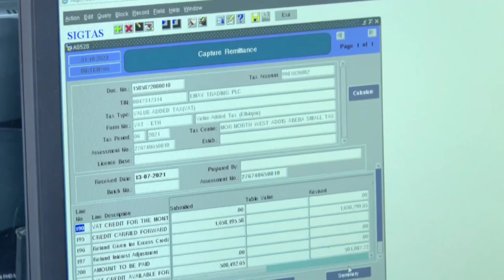ማሰታወቂያ📣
ለግብር ከፋዮች በሙሉ!!

ነሐሴ 24/ 2016 ዓ.ም (ገቢዎች ሚኒስቴር)

በፌስቡክ፡-   / erca.info
በዩትዩብ፦    / @ministryofrevenuesofethiop1677
በቲክቶክ፡-   / ministry_of_revenues
በቴሌቪዥን ፕሮግራሞቻችን ፡- ዋልታ ቴሌቪዥን ሰኞ ምሽት ከ2፡30 ጀምሮ፣፣ ፋና ቴሌቪዥን ሐሙስ ማታ ከ2፡00 ዜና በኋላ፣ ኢትዮጵያ ቴሌቪዥን /ኢ.ቢ.ሲ/ ቅዳሜ ማታ ከ2፡00 ዜና በኋላ፣ በሬድዮ ፕሮግራሞቻችን፡- ፋና ኤፍ ኤም ሬድዮ 98.1 ሐሙስ ማታ ከ2፡30 ጀምሮ፣ የኢትዮጵያ ብሔራዊ ሬድዮ 93.1 ማክሰኞ ጠዋት ከ2፡30 ጀምሮ. በወርሃዊ ጋዜጣችን፡- ገቢያችን ህልውናችን እንዲሁም በነጻ ጥሪ አገልግሎታችን፡ - 8199 በመደወል መረጃዎችን በመጠየቅ ስለሚከታተሉን እናመሰግናለን።